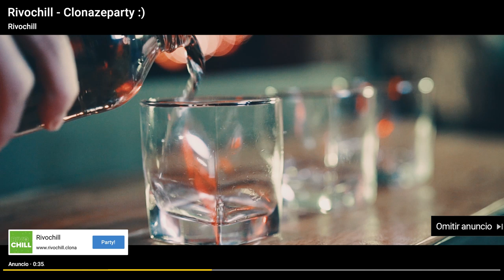Rivochill | Otra vuelta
Rivochill, la felicidad depende de vos
Corto incluido en el programa Otra Vuelta de @FiloNews

Guión
Martín Garabal
Dirección
Martín Garabal & @TomasGarcia
Producción Ejecutiva
Ivan Faerman para @filo
Producción
Ariana Aisenberg
Asistente de Producción
Marina Bacín
Dirección de Fotografía
Matias Lago
Cámara
Matias Lago/Facundo Moreira
Edición
Facundo Moreira/Tomás García
Gaffer
Adrián Nallim
Sonido
Christian Lemcke
Musica
Lucas Fridman
Maquillaje y Vestuario
Loli Masip
Arte
Analía Almada
Utilero
Leo Cancinos
Cast
Martin Garabal/Carla Quevedo/Belen Chavanne/ Juan Martín Mojoli